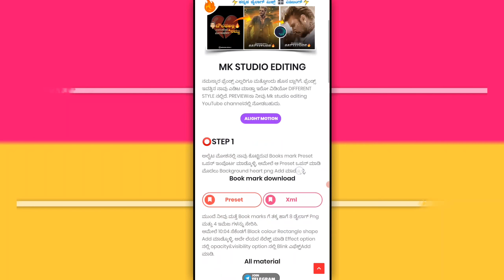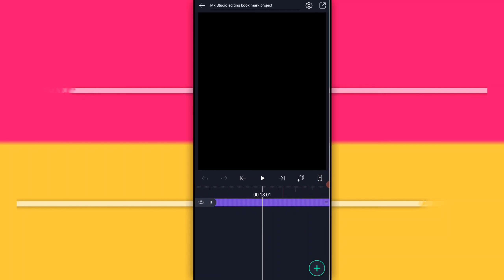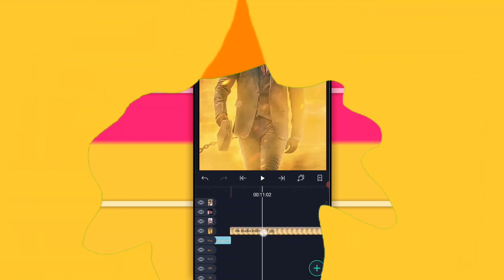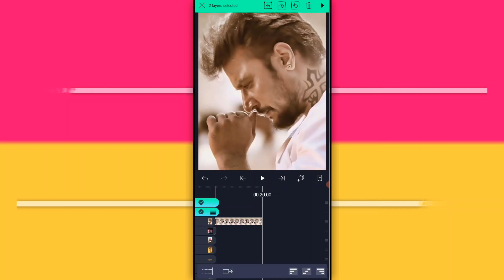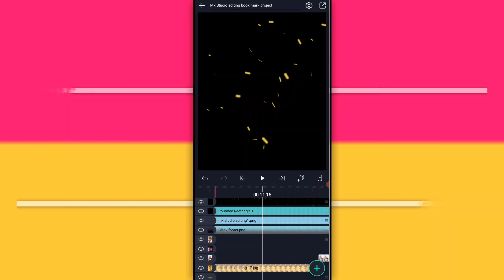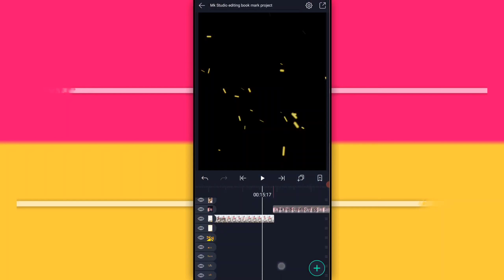Boys attitude video editing in alight motion | boys attitude kannada status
🔶𝗦𝗵𝗮𝗸𝗲 𝗲𝗳𝗳𝗲𝗰𝘁 𝗲𝗱𝗶𝘁𝗶𝗻𝗴 𝘃𝗶𝗱𝗲𝗼 𝗹𝗶𝗻𝗸🔗:-

🔶𝗬𝗢𝗨𝗥 𝗤𝗨𝗘𝗥𝗬-
🔺Banner editing
🔺Logo editing